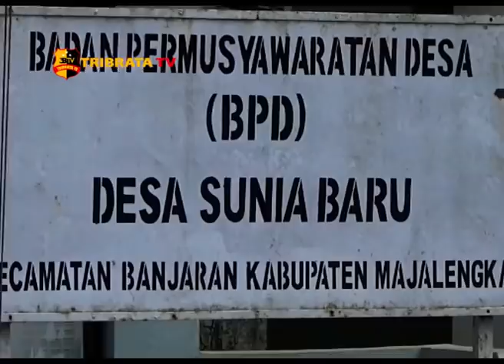SATU DARI 3 PELAKU PENEMBAKAN ANGGOTA PJR DI TOL KANCI WARGA MAJALENGKA